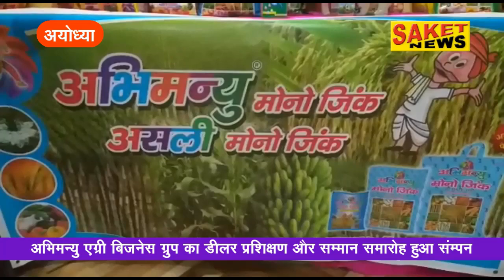अभिमन्यु एग्री बिजनेस ग्रुप का डीलर प्रशिक्षण और सम्मान समारोह कार्यक्रम हुआ संपन्न